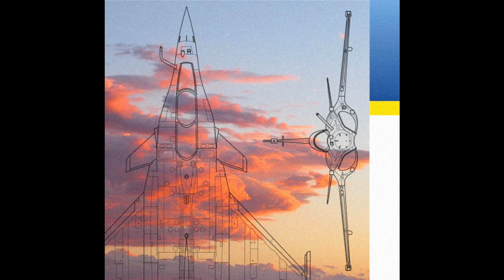CCND - Every Day